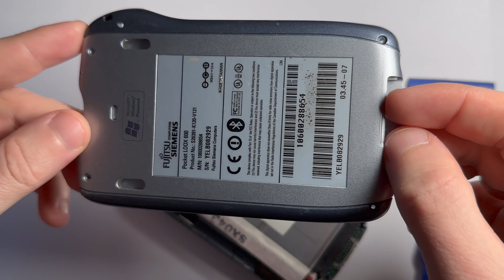Handheld computer Siemens teardown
Handheld computer Fujitsu Siemens pocket computer with Windows operating system. Dismantling of all parts, antennas, LCD, Module, Battery and other components. Fujitsu Siemens Teardown. How to remove antennas, bluetooth modules, etc. Removing the motherboard